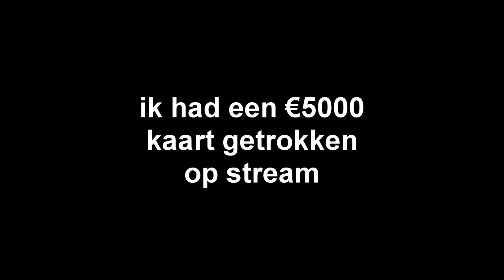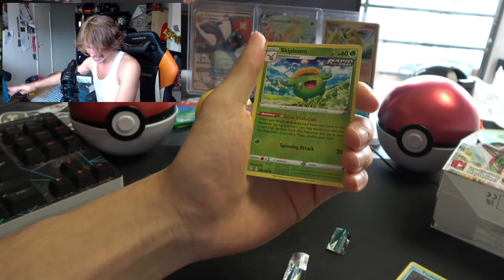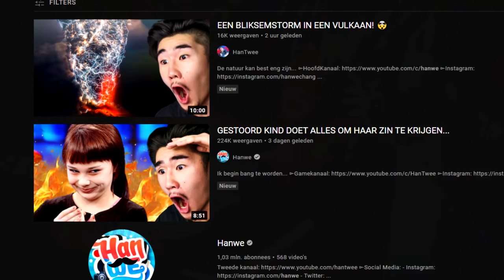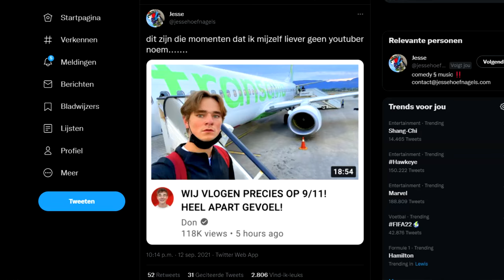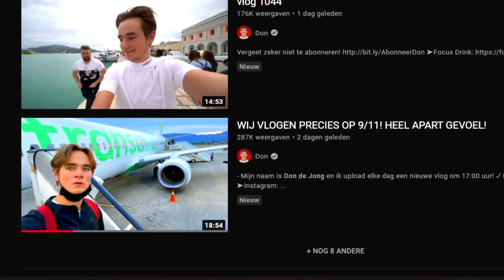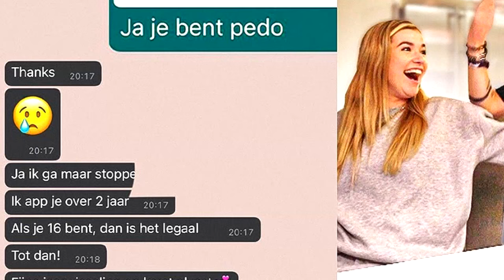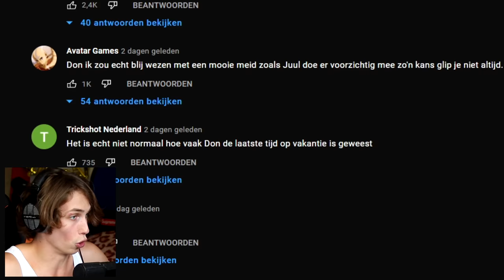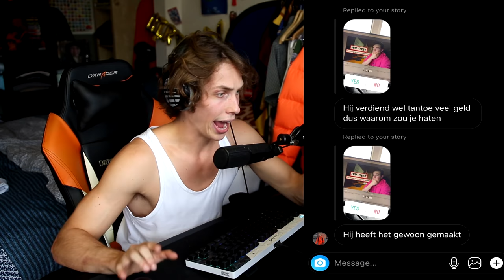De Grootste Sukkel op YouTube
grtz en tot ziens